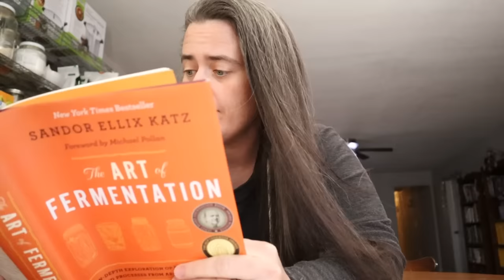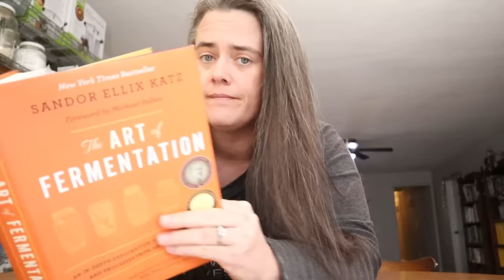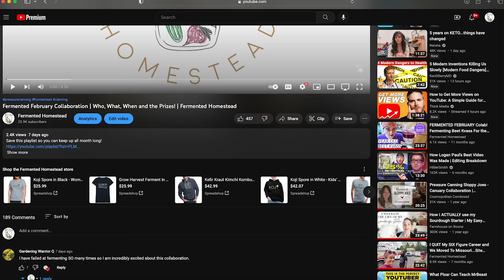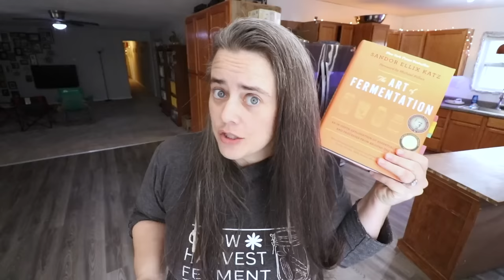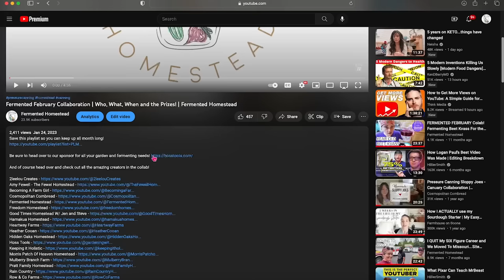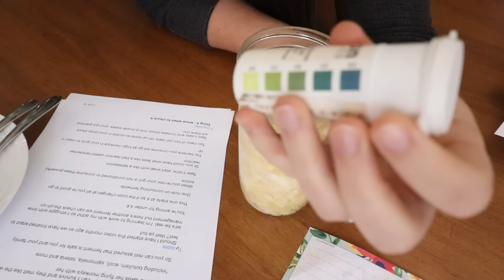How-To NOT DIE | Fermenting Sauerkraut 101 - 5 Things That Make It Impossible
Today we are kicking off Fermented February and we are starting at the beginning! A super detailed geek out into fermenting 101, reasons its the safest way to consume veggies and a TON of beginner questions answered. Learn how to ferment veggies and have some laughs. A basic fermented sauerkraut recipe is a must have for any beginner ferment

Some of the tools i mentioned in this video!
MasonTops Fermenting kit
The Art of Fermentation by Sandor Katz
A kitchen scale
Ph test strips
If you like my awesome shirt you can find it here!

If you would like to reach us you can:
- or -
Send snail mail to:
Mountain Grove, MO 65711

To sign up for Homesteaders of America so you can get early access, great content and discounts while supporting us at the same time you can follow this link!

If you like any of the items I use in my videos, I have linked several that are commonly asked about! Several will actually save you money with the link!

I buy most of our pantry items from Azure Standard because they're freaking awesome! If you want to start saving money too be sure to check them out!

If you would like a great deal on some high quality boots Hisea is helping us get an even better price by going and using the code FERMENTED12 and you'll get 12% off all boots on their site!

Amazon wishlist Storefront
MasonTops Fermenting kit
Presto Canner
All American Canner
Nesco Dehydrator
Excalibur Dehydrator
Titan Peeler
My rebounder
Yoga mat

A few books I love that can get you started!
Fermented Vegetables by Christopher Shockey
The Farmhouse Culture Guide to Fermenting by Kathryn Lukas

If you like the headbands I wear (they're amazing to tame the frizz!) you can check think link out for $20 off you order of $100 or more!